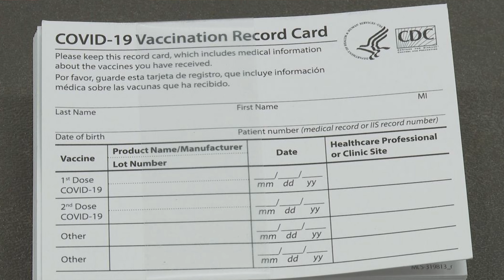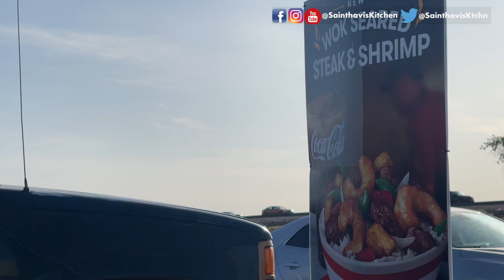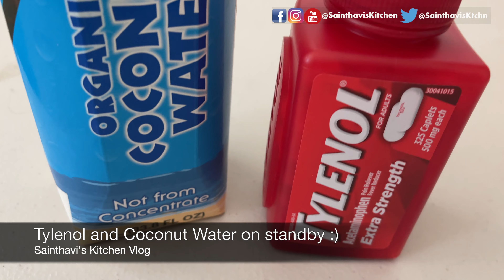Our Covid Vaccination 1st | 2nd Shot | USA Tamil Vlog | Fever Experience Side effects reaction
In this video, I am sharing my experience with covid vaccination shots and their side effects experience. Our Covid Vaccination 1st | 2nd Shot  | USA Tamil Vlog | Fever Experience | Side effects

Vlog videos
Massive Holiday Shopping Haul 2020 | USA Tamil Vlog | Shop with me | Costco Shopping Vlog in Tamil
Living Room Tour in Tamil USA 2020 | அமெரிக்காவில் எங்கள் விட்டின் லிவிங் ரூம் டூர் | Vlog in Tamil
Flying from Chennai to USA Travel Tips | Covid 19 | Airport Shut Down Cyclone NIVAR | Vlog in Tamil

Other Recipes
கூட்டி வச்ச மீன் குழம்பு | மீன் வறுவல்  | kooti vacha meen kuzhambu Recipe in Tamil | Golden Pompano Fish Fry